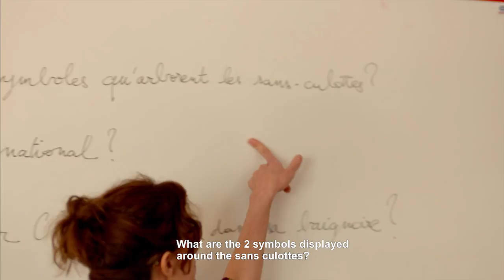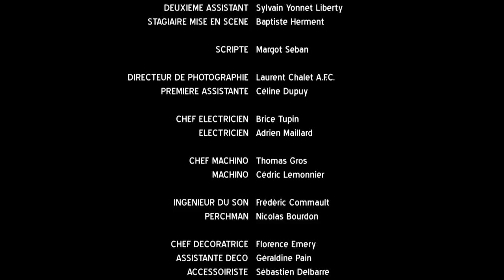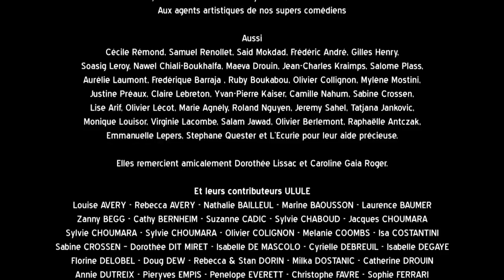Fish & Chicks - A Short Film by Julie Grumbach & Elise McLeod | wocomoMOVIES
"Name two figures of the French revolution?" Erwan responds with a joke scribbled on his school desk, a stranger answers back with their own scribble, and so a game begins. With each exchange, the urge to discover the identity of the other only grows stronger! Their dialogue resonates like a promise…

Directors - Julie Grumbach, Elise McLeod
Producer - Gwenaëlle Clauwaert
Cast - Valentine Cadic, Martin Combes, Coline Beal
Year - 2016